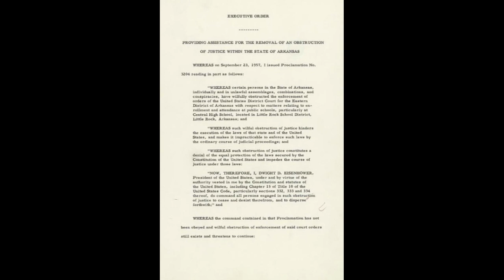Today In History September 23, 1957.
President Dwight D. Eisenhower signed executive order 10730 ordering US troops to support integration of nine black students at Little Rock Central High School in Arkansas.

for full story.